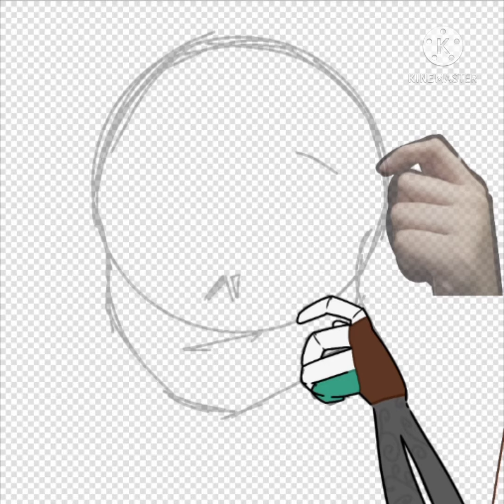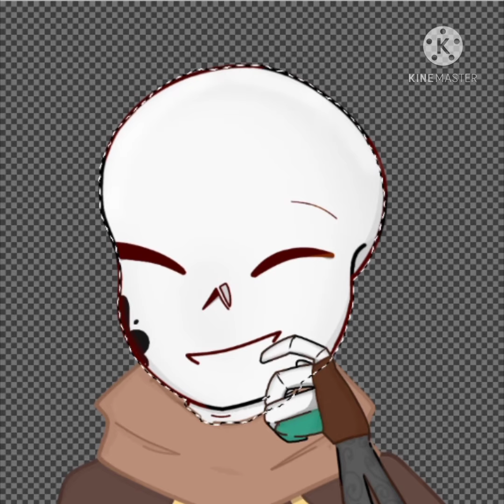Another Speeddraw //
AAHH-

why Ink You ask? Cuz I'm simp

Song-
Peachy! falling for you - ft. mxmtoon

that's allllll

🌼Have a great Day/Noon/Night!🌼

good bye!